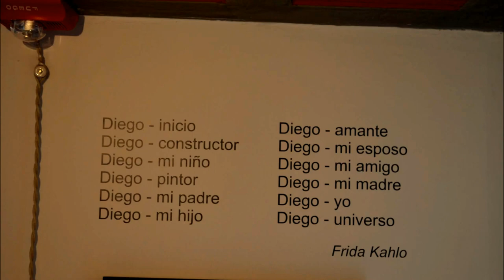Frida & Diego San Angel Studio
Frida & Diego Mexico City